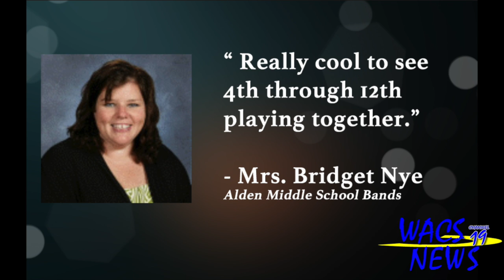BREAKING NEWS: Band-O-Rama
Band-O-Rama is this evening! Come see over 375 students performing from the intermediate to the high school.